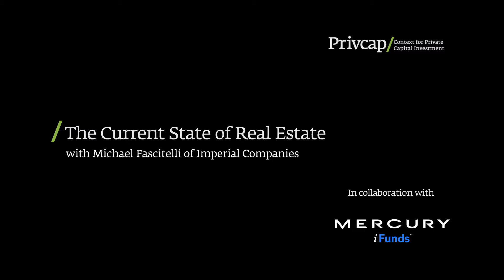Interview with Michael Fascitelli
Interview with Michael Fascitelli, former President and CEO of Vornado Realty Trust